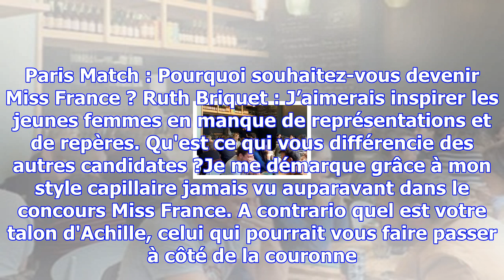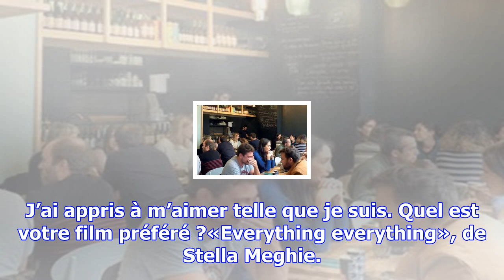Ruth briquet, miss guyane 2017 : "j’aimerais diriger ma propre entreprise !"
A 24 ans, Ruth Briquet représente la Guyane au concours Miss France 2018. Née à Cayenne, la capitale...